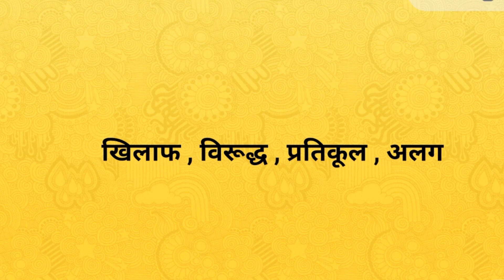Against का हिन्दी अर्थ । Against meaning in hindi । meaning in Hindi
Hi

दोस्तों आज के इस वीडियो में हमलोग जानेगे की Against का हिन्दी मे क्या अर्थ होता है।
Against meaning in Hindi -
 खिलाफ , विरुद्ध , प्रतिकूल , अलग